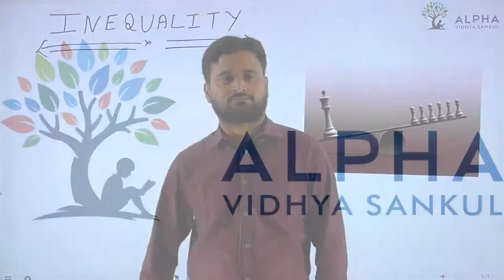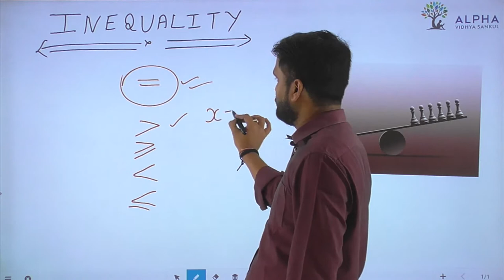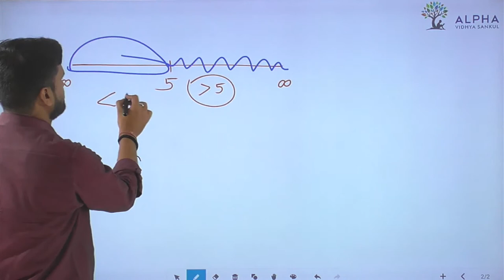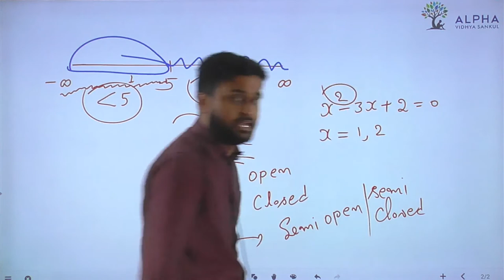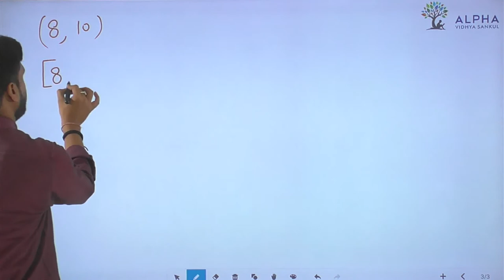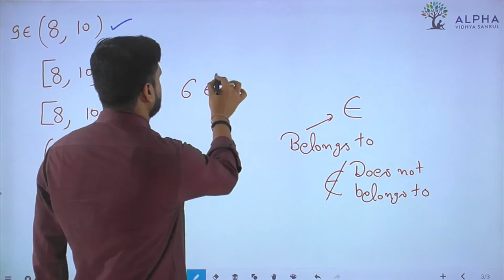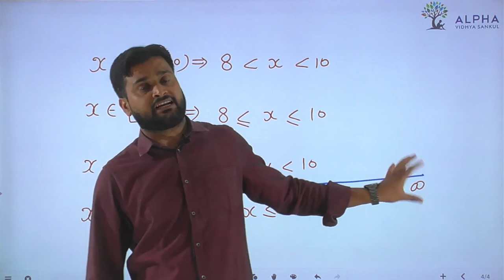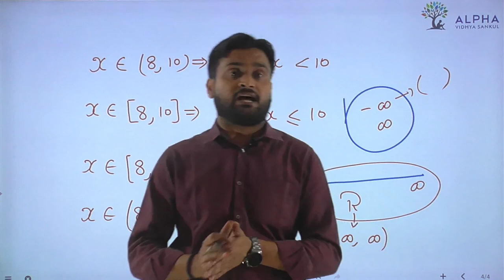Lec 1 | Ineuqality | Bridge Course | Maths | Alpha Vidhya Sankul Junagadh